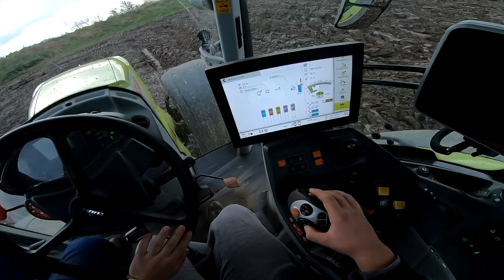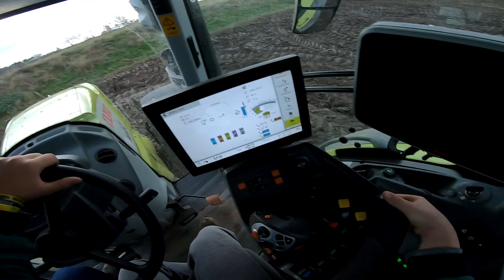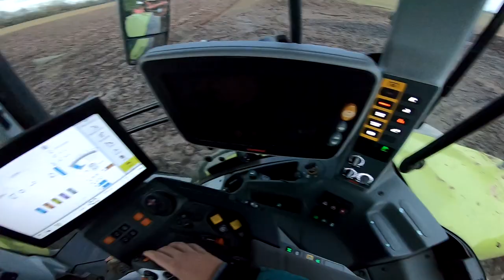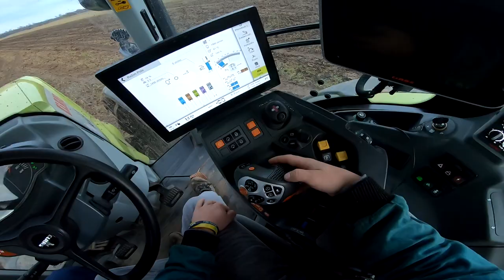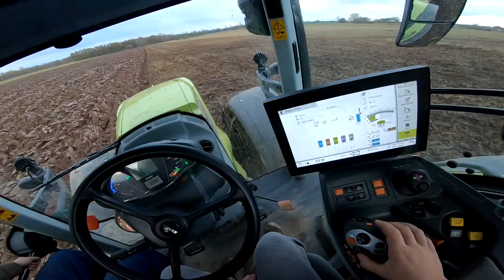AGRO VLOG #26//CLAAS AXION 830//ORBA//